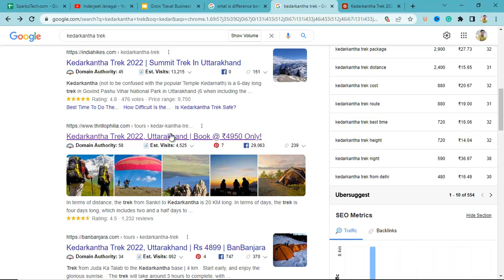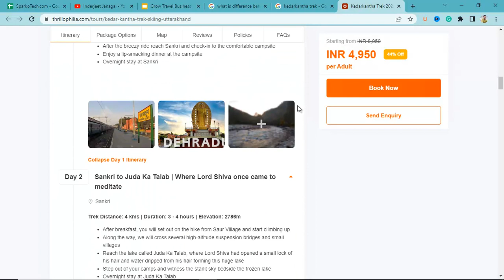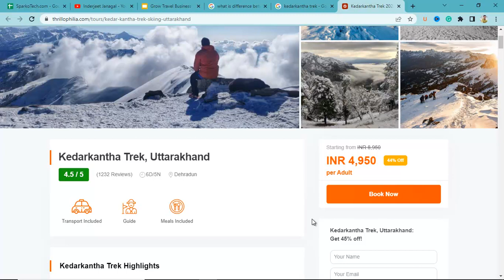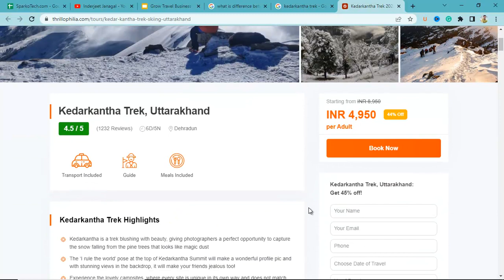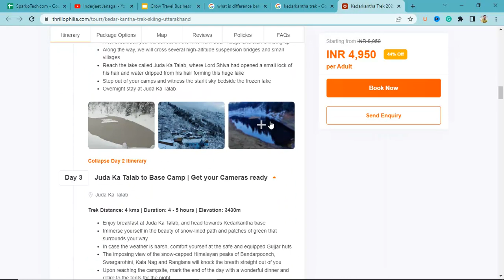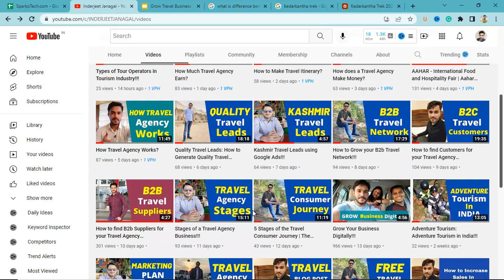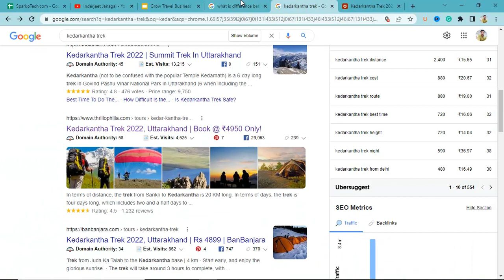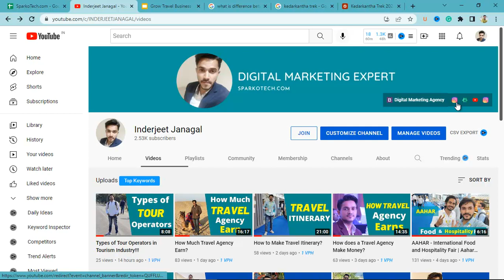Travel Agents v/s Tour Operators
- Online Store under ₹500
- Gorilla Tripod
- Trekking Accessories
- Tripod Stand

Facebook Groups:
1. Explore India [Travel Group]

2. Business Mastery Club [Business Group]

Music Credit - CrockPot